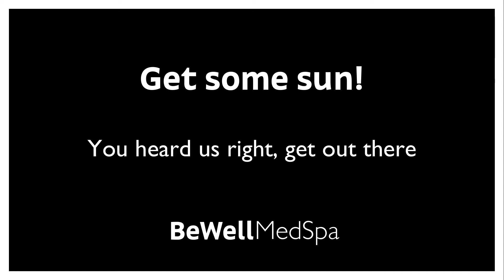Soak Up Some Sun!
Michal Kitai, ARNP reminds you why getting some sun has amazing benefits!